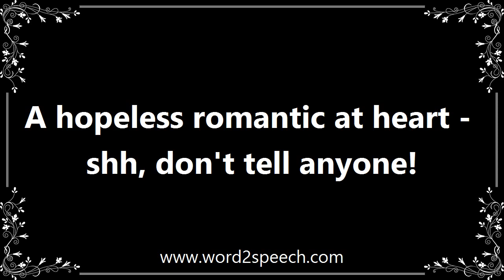Sh - Meaning and How To Pronounce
Title: sh

Used to call for silence.

A hopeless romantic at heart - shh, don't tell anyone!

How to pronounce sh
definition of sh
audio dictionary
How to say sh
What is the meaning of sh
Pronounce sh